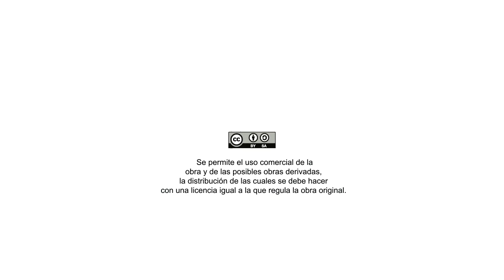Sara Gutiérrez - Koan Consulting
Entrevista a Sara Gutiérrez de la empresa Koan Consulting acerca de la primera jornada del Balance del bien común P2P a la asociación de empresas SANNAS.